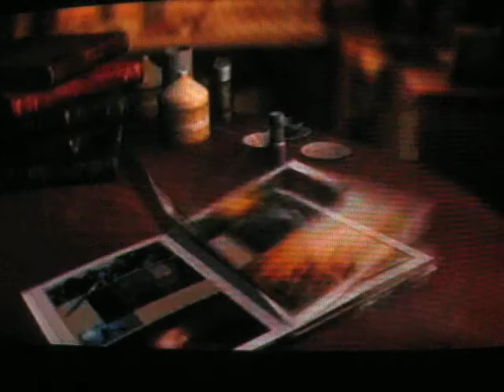Lets play TMNT 21 Watching Cut Scene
We watch the cut scene befor the next video.